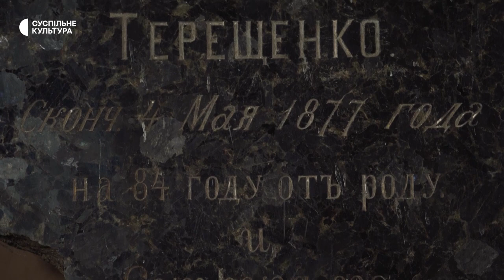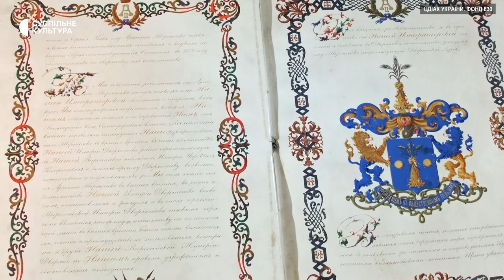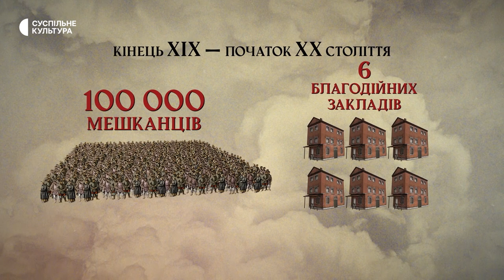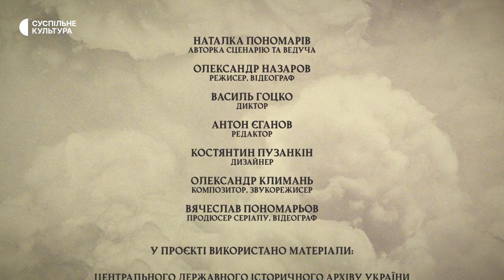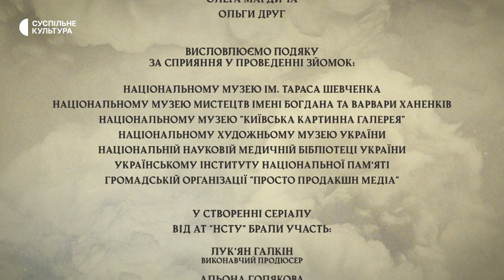«Охматдит» та каналізація: куди вкладали гроші меценати Терещенки | СПАДОК ТЕРЕЩЕНКІВ | Шоста серія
Терещенки почали займатися доброчинністю ще в Глухові – загалом інвестували в освіту та медицину близько півтора мільйона рублів. У місті поступово з'явилися лікарня, ремісниче училище, жіноча і чоловіча гімназії, вчительський інститут, сиротинець. Але Терещенки повністю розкрилися як меценати, лише переїхавши до Києва.

«Спадок Терещенків» – восьмисерійний документальний серіал про славетний рід і діяльність українських магнатів і меценатів Терещенків та спадок, який родина залишила після себе. Це були одні з найбагатших та найвпливовіших українців свого часу, але вони були вигнані й забуті на майже сто років. Чому так вийшло, ким були Терещенки і який їхній спадок сьогодні?

00:00 Що спонукало Терещенків розлучатися зі своїми мільйонами?
01:36 Троїцький народний дім – громадський простір того часу
02:54 Чому Терещенки почали давати гроші на благодійність?
04:14 Доброчинність – частина суспільних відносин епохи
05:51 Меценатство Терещенків в Києві
06:41 Притулки для безхатьків у Києві
08:56 Будинок для вдів та пологовий бідних жінок
10:52 Перша лікарня для чорноробів
12:16 Благодійні інституції, як засіб впливання на суспільне життя
13:25 Прагматичні цілі меценатства та система розподілу прибутків
15:21 Терещенки вкладають гроші в інфраструктуру Києва і підвищують свій соціальний статус
16:33 Благодійність підвищувала соціальний статус і престиж
18:11 Підтримка археології та освіти
19:22 Після смерті Миколи жоден, із заснованих ним закладів, – не було закрито
19:54 Рисувальна школа Мурашка та перша Консерваторія у Києві
20:51 Кінець 19 – початок 20 століття стали періодом найбільшого розмаху доброчинності як явища
23:01 Наталія Терещенко та нові пріоритети у доброчинності
24:21 Київські проєкти Терещенків та перервана традиція доброчинності

— Інші серії серіалу «СПАДОК ТЕРЕЩЕНКІВ» —